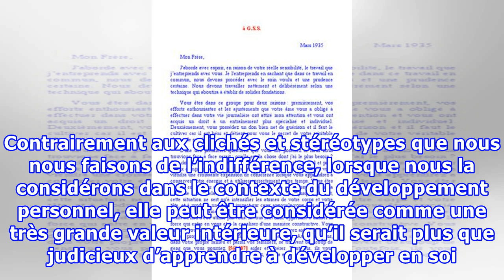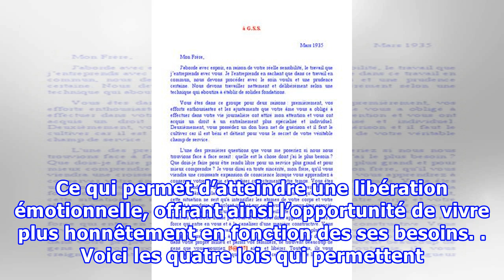Les 4 lois de l’indifférence menant à la libération émotionnelle … Vous serez Tellement soulagés !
L’indifférence est un état affectif très mal perçu dans et par la société.  Associée à l’insensibilité, à la froideur ou encore à l’incapacité d’aimer, l’indifférence est perçue comme un trait des individus égoïstes qui ne pensent qu’à eux même. Cependant, pris sur un autre plan, elle devient fort utile à l’épanouissement émotionnel. Contrairement aux clichés et stéréotypes que nous nous faisons de l’indifférence, lorsque nous la considérons dans le contexte du développement personnel, elle peut...